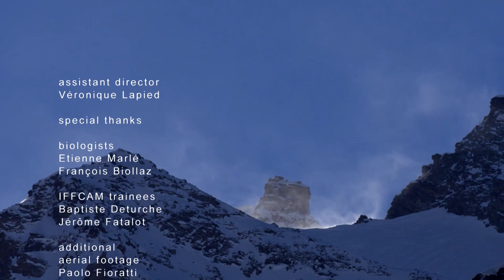Eagles: Kings of the Sky - Full Wildlife Documentary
Discover the golden eagles, the true kings of the sky 🦅🔥🔥

Two baby eagles have been born on a great cliff... Thus starts the story that leads us on this journey of discovery of the wildlife in the mountains. Thanks to ultra-keen senses, the golden eagle can outwit marmots, chamois and ibex, stand up to its own kind, triumph in clashes with rivals, and survive winter.

But a bird of prey that’s almost 3-meters wide, the bearded vulture, flies over the valley and fully intends on settling there. How will this bone-breaking vulture share the golden eagle’s territory?

This film, which was shot over a period of seven years, tells the story of the lives of «kings of the sky». It takes us on a tremendous aerial journey whose backdrop is the majestic wilderness of the Alps.

More documentaries incoming. 🔥🔥

00:00 Intro
02:00 Main Part
51:20 Credits